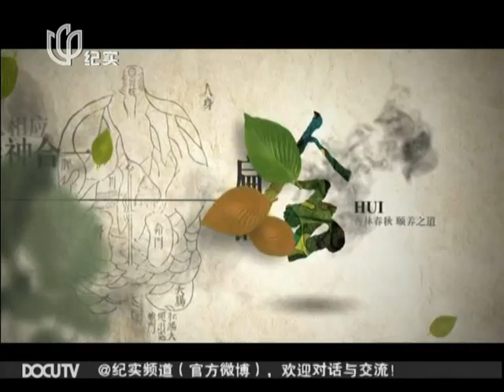中医养生《扁鹊会》完整版："百病之源"高血脂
脂肪代谢或运转异常使血浆一种或多种脂质高于正常称为高血脂症。高血脂症是一种全身性疾病，指血中总胆固醇(TC)和/或甘油三酯(TG)过高或高密度脂蛋白胆固醇(HDL-C)过低，现代医学称之为血脂异常。脂质不溶或微溶于水，必须与蛋白质结合以脂蛋白形式存在，因此，高血脂症通常也称为高脂蛋白血症，需要结合健康管家的指导进行治疗和康复。